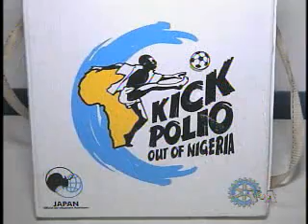2010-08-05 美国之音新闻: 新疫苗有望消灭小儿麻痹症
美国之音新闻:新疫苗有望消灭小儿麻痹症 - 世界上仍然有小儿麻痹症疫情的4个国家，即将使用一种新的疫苗，如果成功的话，将会在全世界根除这种疾病. 脸书: